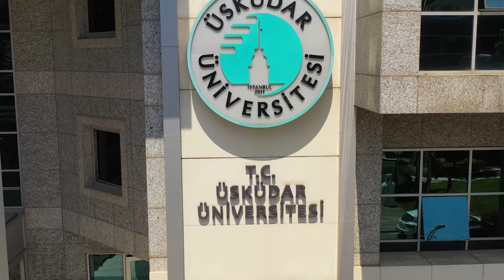Learning Together, Growing Together: About Our University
The young deserve the best. With this perspective, we have always had a significant aim since day one. It is to prepare the young for the future in countenance with the experience of a quarter century in the field of health. Today we are in the position of being the first and only behavior science health and engineering thematic university of Turkiye with a perspective of one university, five campuses, we are a university that is at the center of the life and the city itself with our campuses that can be reached easily from different points of Istanbul.

We provide a unique campus experience to our students with our more than 120 laboratories. Our television and radio studios, our classrooms with advanced technology; we are a worldwide class university with our six faculties. One vocational school of health services, five graduate schools which are over 1,000 strong academic and administrative staff all of whom are competent in their field.

We have a wide range of different fields with hundreds of national and international events we aim for our students to become an excellent world citizens we are constantly in comparation with our ally hospital, NP Hospital. We provide wide internship and application facilities with our Üsküdar Dental Hospital. Your choices shape your future. Make the right choice and focus on tomorrow from Üsküdar,

Turkiye’s Brain Base.
Üsküdar University